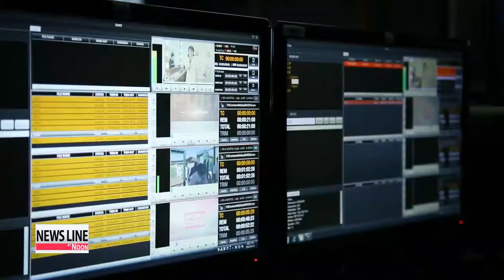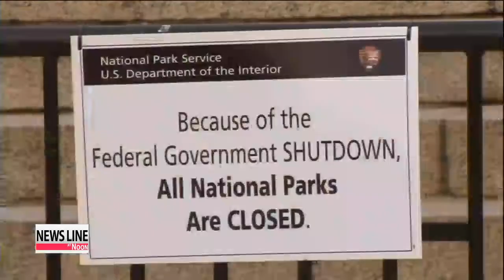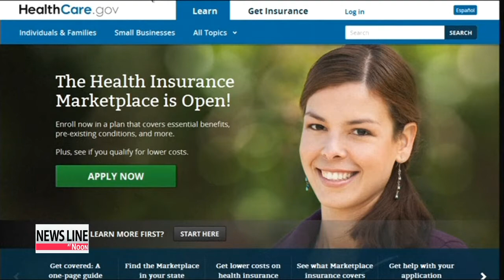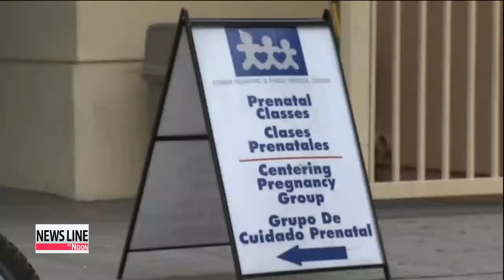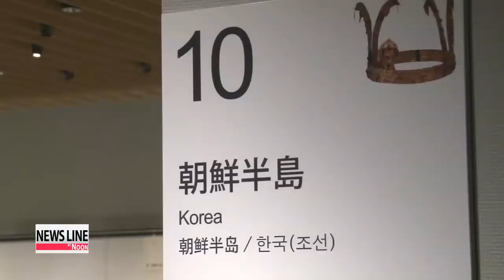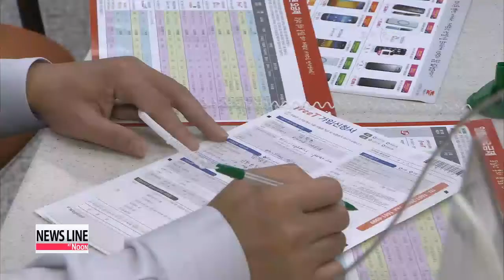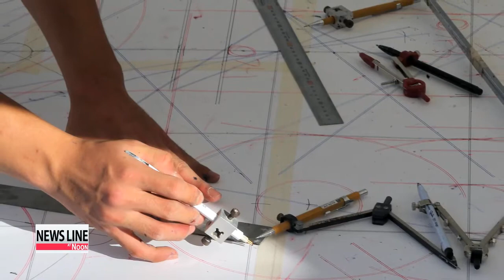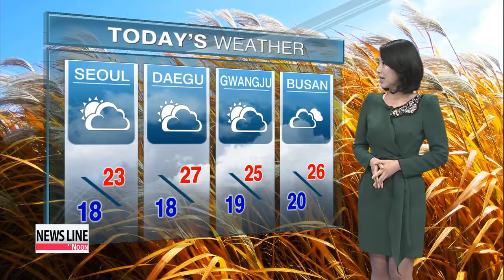NEWSLINE AT NOON 12:00 the defense chiefs of South Korea and the U.S. sign a deal to counter threats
Coming up on this Wednesday edition of Newsline at Noon. the defense chiefs of South Korea and the U.S. sign a deal to counter threats posed by North Korea's weapons of mass destruction. The two sides have yet to decide on Seoul's request to delay the transfer of Washington's wartime operational control to Seoul.

Despite record-breaking runs by Korea's global brands like Samsung and Hyundai, the prolonged economic slowdown has pushed many of the nation's conglomerates into financial difficulties.

Plus, U.S. President Barack Obama calls on the Republicans to approve his health care reforms and end the partial government shutdown. These stories and more on Newsline at Noon.

ed: mi, mark

Title: CM 해외문화홍보원

Title: 12 Newsline Title

Title: S. Korea-U.S. endorse 'tailored deterrence strategy' against N. Korean threats

During the annual defense dialogue, South Korean Defense Minister Kim Kwan-jin and U.S. Secretary of Defense Chuck Hagel endorsed a "tailored deterrence strategy" against North Korean nuclear and missile threats that calls for a tighter alliance framework.
Through the strategy, the two sides will strengthen the integration of alliance capabilities to maximize deterrent effects.
The two defense chiefs were unable, however, to reach a clear-cut conclusion on the pending issue of the transfer of wartime operational control from Washington to Seoul, originally slated for 2015.
They agreed to continue discussing the matter, paying particular attention to the security situation on the Korean peninsula.

Title: N. Korea blames U.S. for decades of tensions on Korean peninsula

On the last day of the UN General Assembly in New York, a North Korean representative has accused Washington of stoking tensions on the Korean peninsula.
The official said the only way to diffuse tensions is for the U.S. to end its hostile policy towards North Korea.
Hwang Sung-hee has the details. North Korea says the United States is at fault for decades of tensions on the Korean peninsula.
In a speech at the UN General Assembly on Tuesday, North Korean Vice Foreign Minister Pak Kil-yon said that Washington, with its hostile policy, has set North Korea as its target number one.

"Because North Korea holds a different ideology and system from itself, the United States designated our country as its enemy from day one, refusing to recognize our sovereignty and imposing all sorts of sanctions, pressures and military threats for more than half a century."

The North Korean official accused Washington of manipulating the United Nations Security Council, saying the U.S. forced through UN sanctions over its peaceful rocket launch.
The Security Council slapped additional sanctions on the North in January for launching a rocket considered equivalent to a long-range missile, and after its third nuclear test in February.

"It represents a typical example of how and for what purpose the power of the UN Security Council is being abused."

Pak's speech comes amid fresh tensions on the Korean peninsula after weeks of seemingly amicable inter-Korean relations.
In response to recent signs that North Korea may be expanding its nuclear program, South Korea unveiled its new missile, capable of pinpoint strikes across the border.
The parade was attended by U.S. Defense Secretary Chuck Hagel, once again reaffirming Seoul and Washington's strong alliance.
The North Korean official said the only way to secure peace and stability on the Korean peninsula is for Washington to step away.